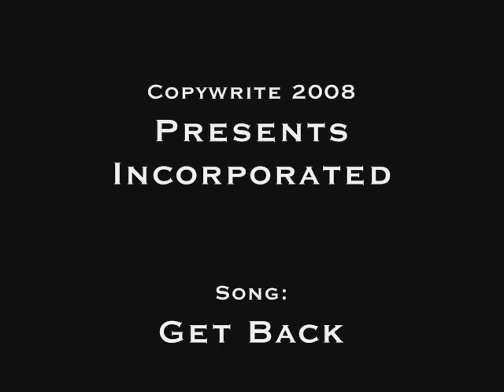Presents Inc. Job Manual 3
How to become a Presents Inc. Employee, #3!